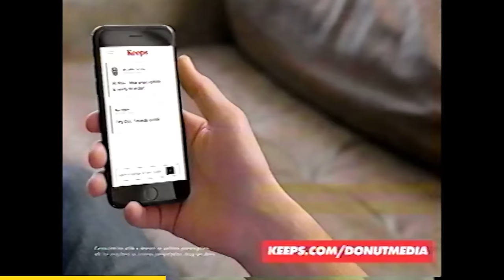Are Fender Flares Actually Worth It?